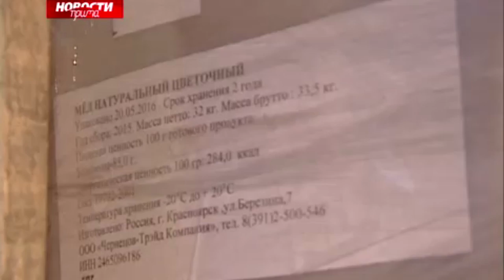Этно-мёд.Сибирь-Япония, очередная отправка Дикий мёд. Siberia. Hermits.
Siberian hermits fascinated the whole Japan with their honey.
Siberia is rich in native minorities, which reside in the vast expanses of taiga. Tribute Khakass, living along Chulym belong to these forest residents. They didn't enter the state farms. During the Soviet Union time they were registered as hunters-fieldmen and didn't take part in formation of the communist society.They didn't attend schools and their children didn't go to kindergardens. And so they've never been to theatres and never had cell phones. Nowadays, there are less than 450 people in the north of Bogotol and Achinsk districts of Krasnoyarsk region. They live in small, wrecked houses and mud huts surrounded by impassable taiga, charming with its mysticism.They still perform shamanistic rituals with tambourine, play the jaw harp and sing guttural singing. Japanese specialists in honey production found these hermits travelling through the whole Russia and hit the ground running buying up all honey they have in stock, which literrally fascinated the whole Japan. A big  shipping container full of Bortia honey produced by Chulym Khakass is sent annually from Krasnoyarsk to the Land of the Rising Sun.  At the present day Bortia honey is the most expensive in Japan. It is made by Khakass hermits community headed by Andrey Medonos, who spent a long time living with them and took the vows with this kindest nation, for whom friendship, mutual supportiveness and beneficience are the governing life principles.  Their wisdom: "Bonify without profit motive, expectations and gain".